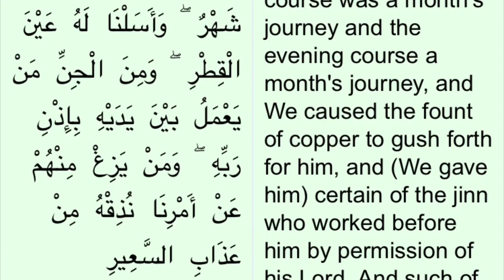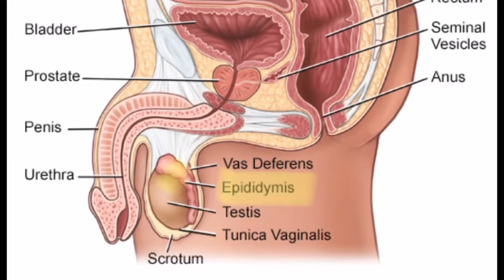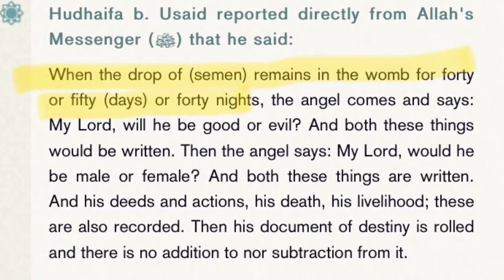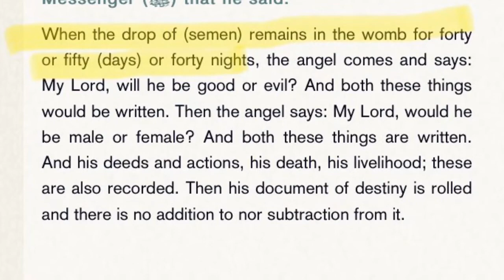Why science in the Quran makes people convert to Islam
Flying carpet

Flying carpet according to Islamic scholar Ibn Kathir

Hail comes from mountains

Hail comes from mountains in heaven according to Islamic scholar Ibn Abbas

Where sperm comes from

Where sperm comes from according to Islamic scholar Ibn Kathir

Hadith of the day (yay!)